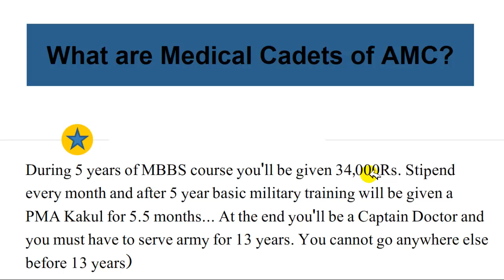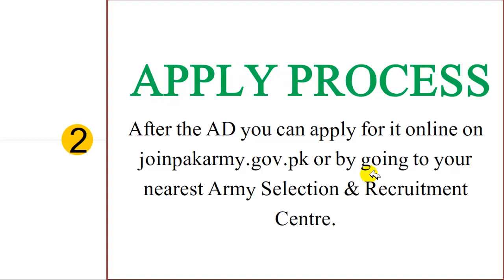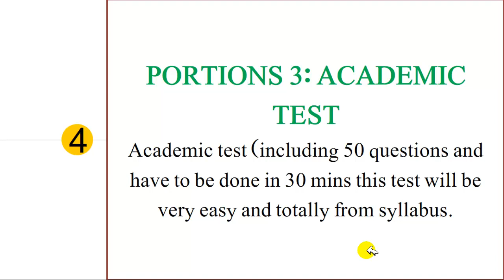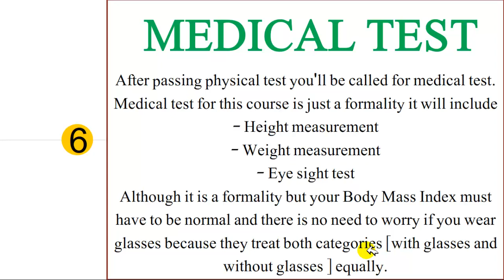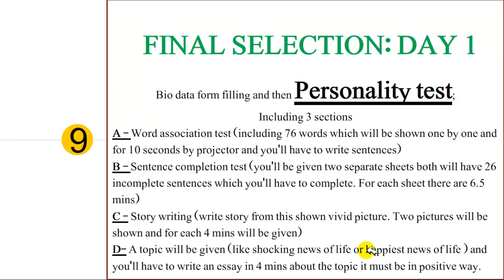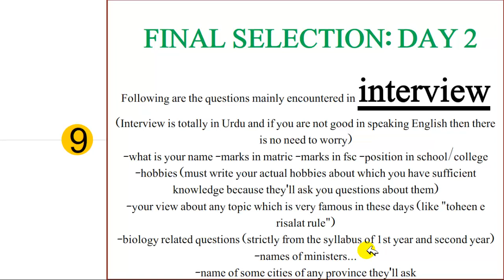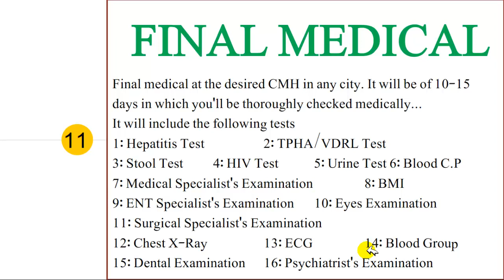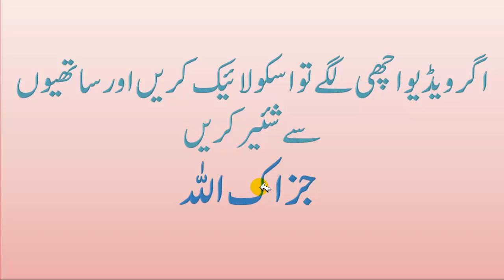Complete Information About The Selection Procedure Of Medical Cadets Of AMC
Given in this video Complete Information About The Selection Procedure Of Medical Cadets Of AMC.

In this post, I will brief you about the whole selection procedure for the Medical Cadets of AMC  step by step, and with complete details. I will try to include answers to all the frequently asked questions.
#1: Step number 1 is that to look for the Advertisement about this course in the newspaper and also on
joinpakarmy.gov.pk
#2: After the AD you can apply for it online on joinpakarmy.gov.pk or by going to your nearest Army Selection & Recruitment Centre.
#3: After applying you'll be called for the initial computer based test including M.C.Q's from Biology, Physics, Chemistry and English also verbal and nonverbal intelligence questions.
#4: Initial test will include 3 portions (Do not panic for this test, it is the easiest test and you can pass it with mere 40-50% marks but try to do as good at it as you can because even if your score in FSc is not so good even then you can have bright chances to be selected for the interview)
A- Verbal intelligence test (including 86 questions which have to be done in 30 mins they are actually very easy.
B- Nonverbal intelligence test (including 64 questions and same 30 mins-a little bit difficult test. For sample questions visit pakone,pk )
C- Academic test (including 50 questions and have to be done in 30 mins this test will be very easy and totally from syllabus for sample questions visit pakone,pk )
#5: After successfully passing computer based test you'll be called for physical test which will include the following tests
- 1.6km running in 8.5mins
- 3 chin ups in 2 mins
- 15 push ups in 2 mins
- 15 sit ups in 2 mins
#6: After passing physical test you'll be called for medical test. Medical test for this course is just a formality it will include
- Height measurement
- Weight measurement
- Eye sight test
Although it is a formality but your Body Mass Index must have to be normal and there is no need to worry if you wear glasses because they treat both categories [with glasses and without glasses ] equally.
#7: After passing physical test you'll be given a form which is to be submitted after a day or two. Here I must mention that if you do not have domicile then make sure you get it as soon as possible.
#8: After submission of form you'll have to wait for about 1.5 months for the merit list. It will be published on joinpakarmy.gov.pk
#9: Successful candidates will be called for the final procedure of selection which will be of 2 days...
- Day 1 : Bio data form filling and then
Personality test;
Including 3 sections
a - Word association test (including 76 words which will be shown one by one and for 10 seconds by projector and you'll have to write sentences)
b - Sentence completion test (you'll be given two separate sheets both will have 26 incomplete sentences which you'll have to complete. For each sheet there are 6.5 mins)
C - Story writing (write story from this shown vivid picture. Two pictures will be shown and for each 4 mins will be given)
D- A topic will be given (like shocking news of life or happiest news of life ) and you'll have to write an essay in 4 mins about the topic it must be in positive way.
- Days 2 : :::::Interview:::::::
Following are the questions mainly encountered in interview
(Interview is totally in Urdu and if you are not good in speaking English then there is no need to worry)
-marks in matric
-marks in fsc
-position in school/college
-hobbies (must write your actual hobbies about which you have sufficient knowledge because they'll ask you questions about them)
-your view about any topic which is very famous in these days (like "toheen e risalat rule")
-biology related questions (strictly from the syllabus of 1st year and second year)
-names of ministers...
-name of some cities of any province they'll ask...
Result of the interview will be announced after the interview of last candidate
If you are successful in interview then you must celebrate. because there is 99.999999% chance of your selection because even if you are a little bit medically unfit then that will be ignored.
#10: Final medical at the desired CMH in any city. It will be of 10-15 days in which you'll be thoroughly checked medically...
It will include the following tests
1: Hepatitis Test
2: TPHA/VDRL Test
3: Stool Test
4: HIV Test
5: Urine Test
6: Blood C.P
7: Medical Specialist's Examination
8: ENT Specialist's Examination
9: Eyes Examination
10: Surgical Specialist's Examination
11: Chest X-Ray
12: ECG
13: Blood Group
14: Dental Examination
15: Psychiatrist's Examination
16: BMI
#11: Finally call letters and complete instructions will be issued to the selected candidates.